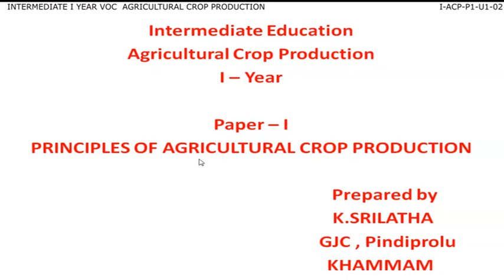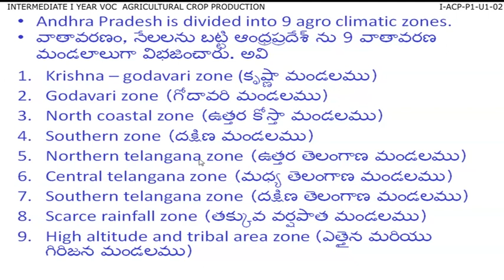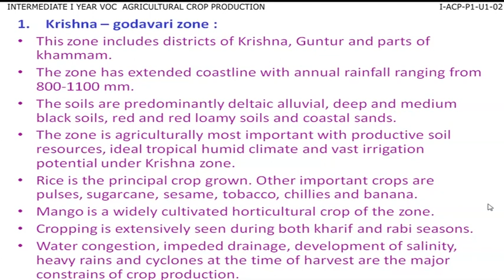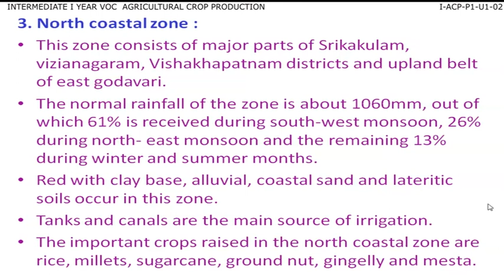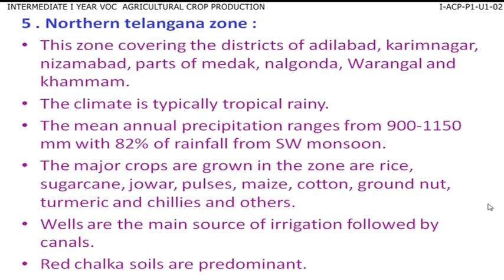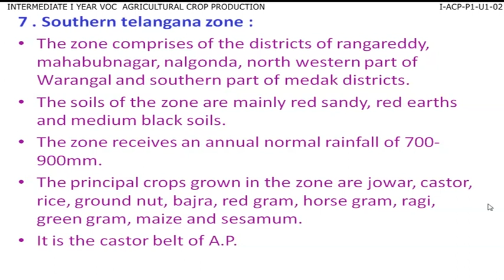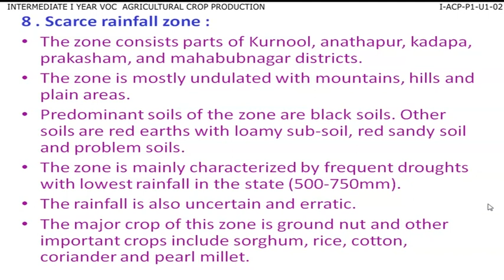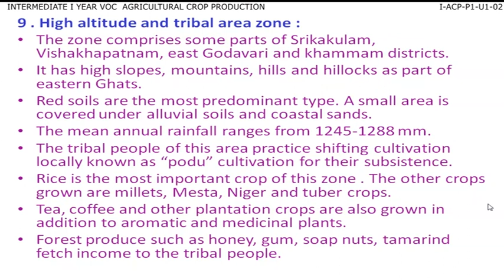6 I ACP P1 U1 02 1-VOCATIONAL